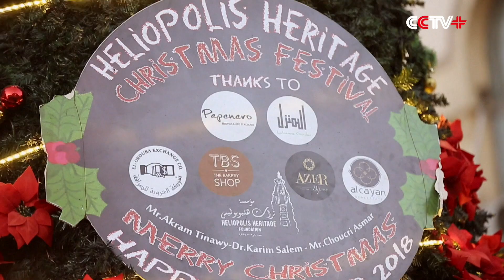Cairo Residents Celebrate New Year in Spite of Church Attack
A shootout outside of a church in Cairo on Dec 29, where at least ten people died, did not faze the locals as they brave the incident to celebrate the New Year and the upcoming Orthodox Christmas celebrations of January 7, 2018.